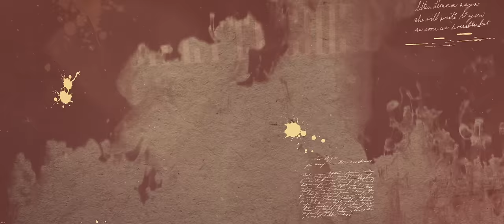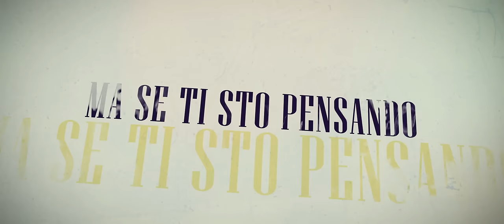Jacopo - Cuore di mare (Official Lyric Video)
Regia e edit Marco D’andragora

Testo:
Credevo di essere diverso
Di non nascondere la voglia
Di chiamarti ancora
Ma adesso sono così fermo
Così testardo senza niente
Che mi cambia strada
Dovevo esserlo più spesso
E non so stare a quel miraggio
Che sei tu la sola
Per non reprimere me stesso

Mi pento

E ora che sono qua
Tutto sembra avere un senso
Si, ora che non mi va
Riprendo il mio rispetto
Che il cuore batte ancora
Senza te

Di non avere quel coraggio
Di chi non ha pura
So di non essere perfetto
Ho più difetti che capelli
E quindi stai sicura
Ma voglio ridere lo stesso
Senza un tuo stupido commento
Che mi blocchi ancora
Per non scordarmi di me stesso
Ti perdo

Senza te

Voglio chiederti davvero
Se non è un disturbo
Preferisco tu non scriva
Non ci trovo un senso
La mia mente non riposa
E poi non trova sonno
Costantemente presa in giro
Da ogni tuo discorso

E amore, amore, amore e odio
Amore è ciò che sento
Tu dura poco, troppo poco
È solo un tuo capriccio
E devo dire che al passato
Io rimango fermo
Fermo

Ma se ti sto pensando

Ma chi lo è?